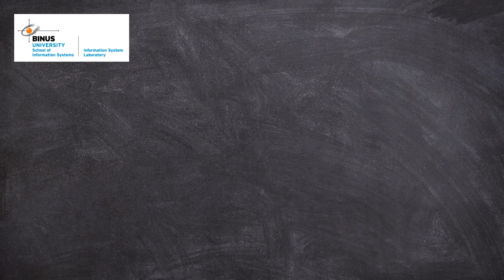Pengalaman Kuliah di German Bersama Ratu (Part2)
Halo Binusian!

Pernah ga si kalian membayangkan kuliah di Eropa? terutama di German?
kayak gimana si kuliah disana? pengen tau informasi nya?

Yuk kita lihat pengalaman Kak Ratu kuliah di German.